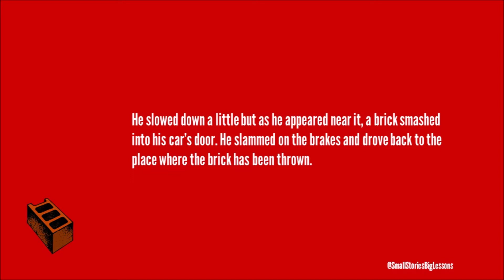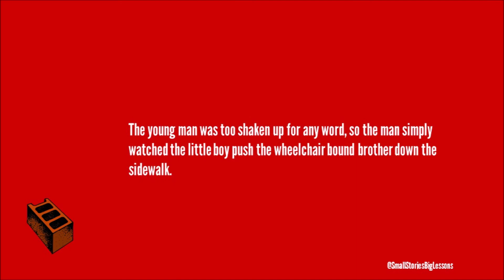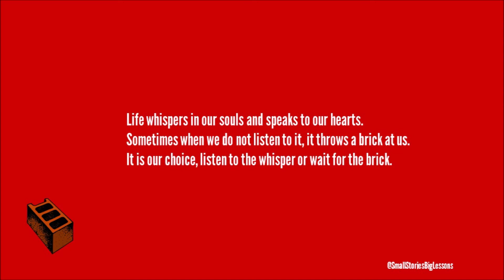Stopped By a Brick: Are you paying attention to Life's whispers? | Small Stories Big Lessons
Life whispers in our souls and speaks to our hearts.
Sometimes when we do not listen to it, it throws a brick at us.
It is our choice, listen to the whisper or wait for the brick.

Hope this was worth your time!